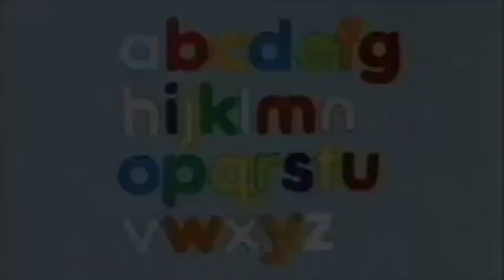Balloon Alphabet (WITH CARTOON SOUND EFFECTS)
Thunderstorm